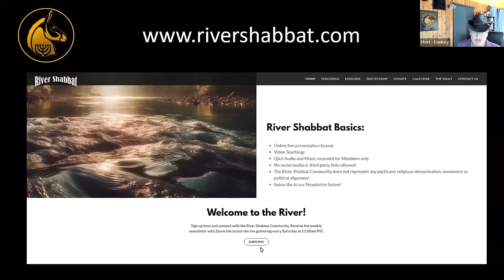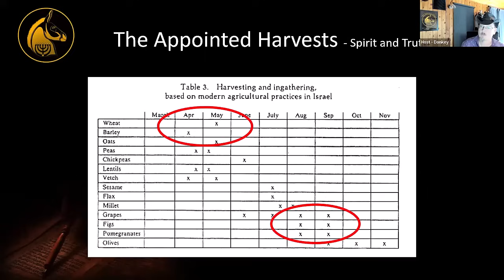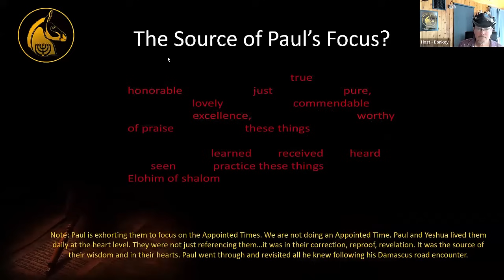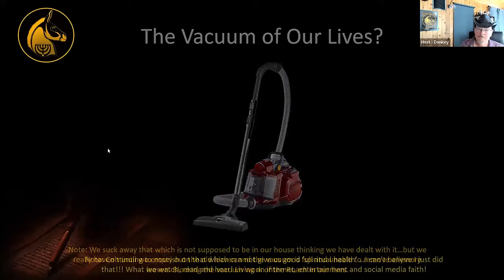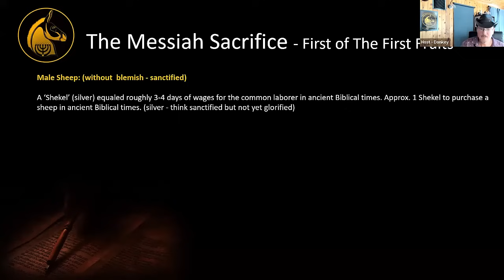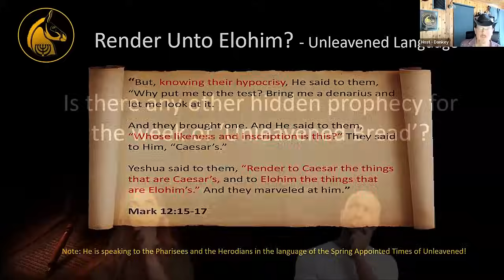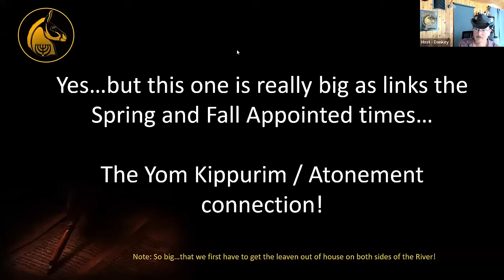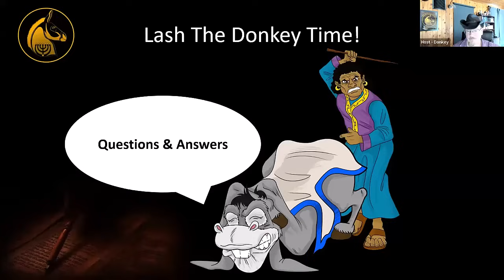The Passover and Week of Unleavened Bread - The Hidden Prophecies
Let us therefore honor the Appointed Time, not with the old leaven, the leaven of malice and evil, but with the unleavened bread of sincerity and truth.